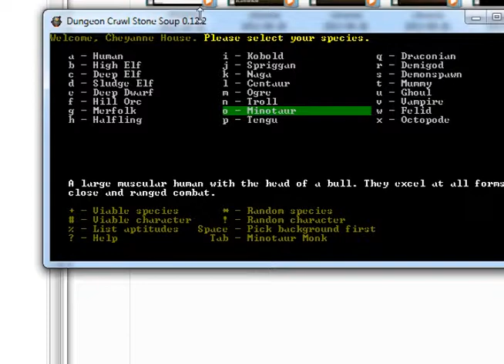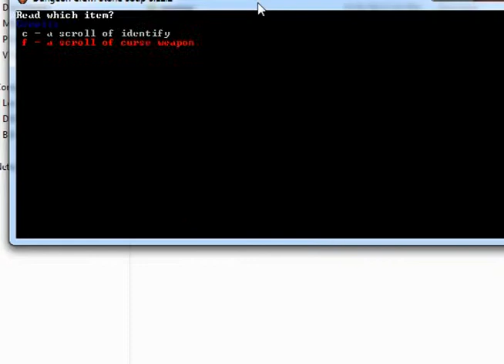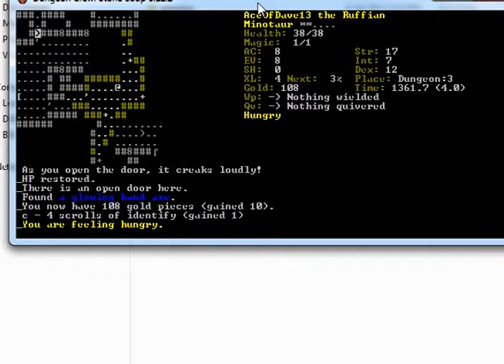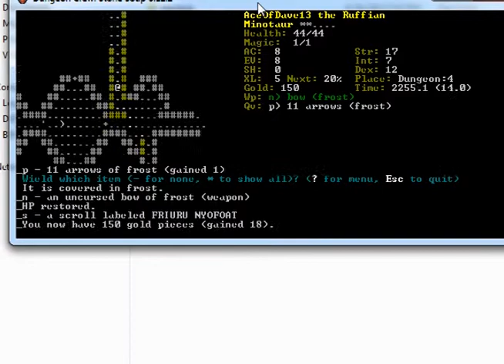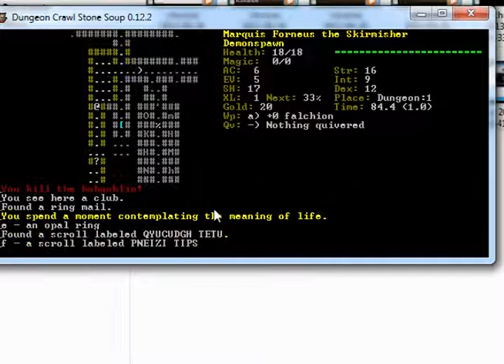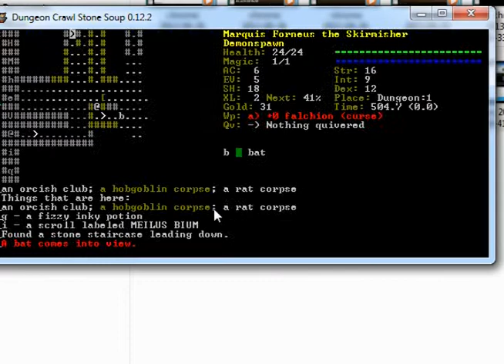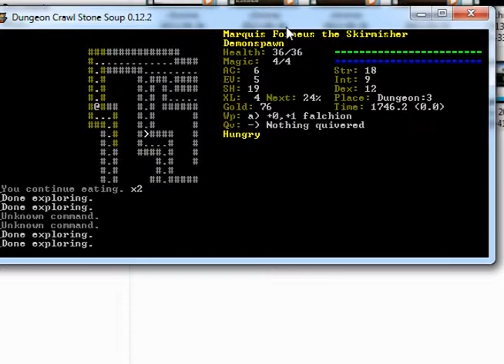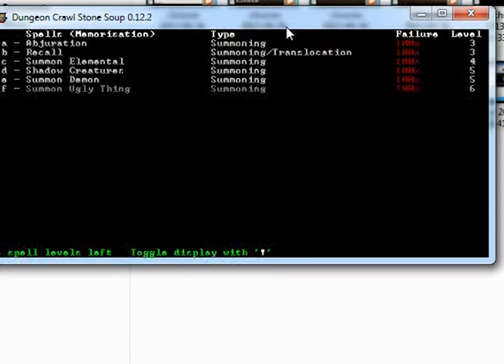Lets Play: Dungeon Crawl| Part 42